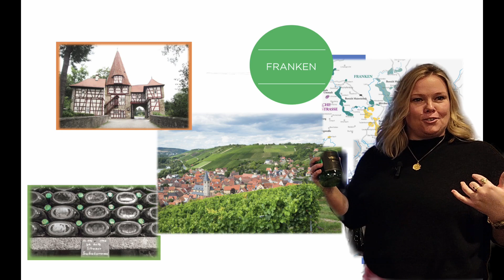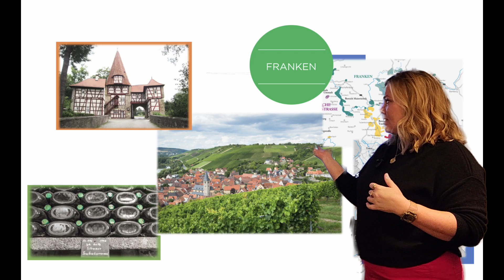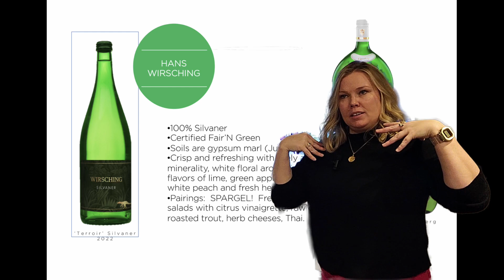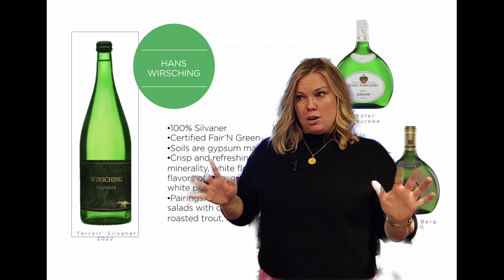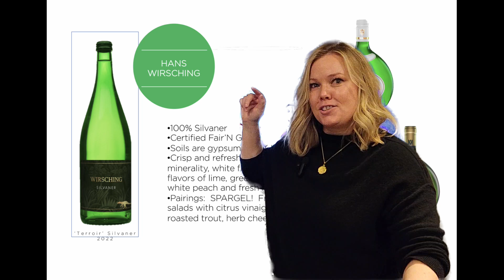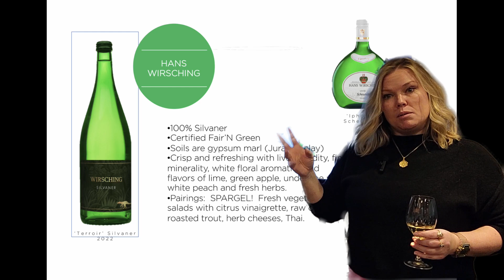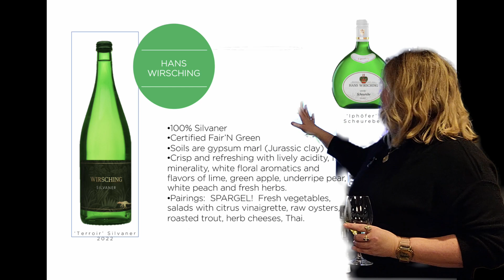GWC - Hans Wirsching Terroir Silvaner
Amy Waller of The German Wine Collection gives us an in-depth look at Hans Wirsching and their Terroir Silvaner